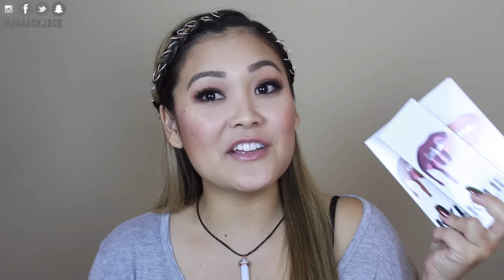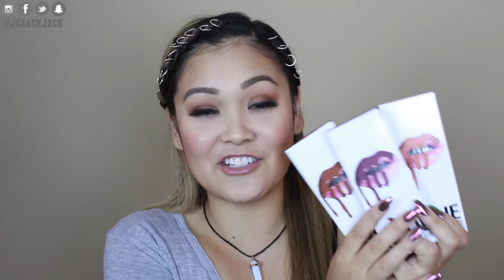HUGE FALL GIVEAWAY! 🍂🍁🎃 | JaaackJack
WINNER: Rosemary M.

I’m so excited for fall and I love being able to give back to the amazing little flowers that have supported me and my videos! I hope you guys like this giveaway and the prizes I picked out for you. :)

xo Jackie

———prizes———
Kylie Cosmetics Lip Kit in Dirty Peach
Kylie Cosmetics Lip Kit in Brown Sugar
Kylie Cosmetics Lip Kit in Love Bite
Kylie Cosmetics Birthday Edition Creme Shadow in Copper
Too Faced The Power Of Makeup Collection by NikkieTutorials
Anastasia Glow Kit in Sun Dipped
Urban Decay Vice Lipstick Palette
$25 Starbucks Gift Card
Glam Glow Pout Mud Wet Lip Balm Treatment
Glam Glow Glow Starter Mega Illuminating Moisturizer
Glam Glow Plumprageous Matte Lip Treatment
Glam Glow SuperMud Clearing Treatment Masque
St. Tropez Self Tan Classic Bronzing Mousse + Applicator Mitt
Z-Palette in Black
Nyx Face Awards Water Bottle
Nyx Face Awards NCLA Designer Nail Wraps
Nyx Face Awards Mirror & Hair Ties
Nyx Face & Body Glitter in Copper & Blue
The Body Shop Mask Samples
Shea Moisture Peace Rose Oil Complex Nourish & Silken Shampoo
Shea Moisture Peace Rose Oil Complex Nourish & Silken Conditioner

TOTAL VALUE OVER $620 USD.

➝ snapchat (jaaackjack)

mailing address for fan mail & products:
➝ Jackie Perdue
9450 mira mesa blvd. suite c #510